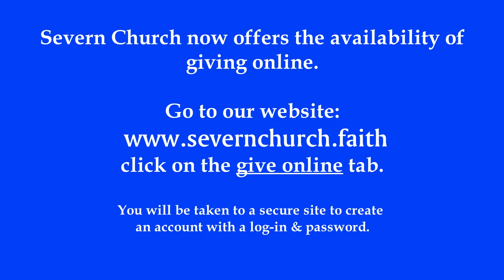Service July 7, 2019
"Life's Two Roads"